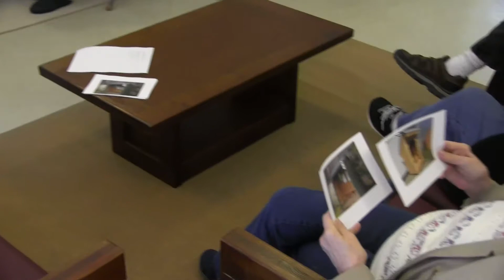Upton Housing 04 11 18 4745